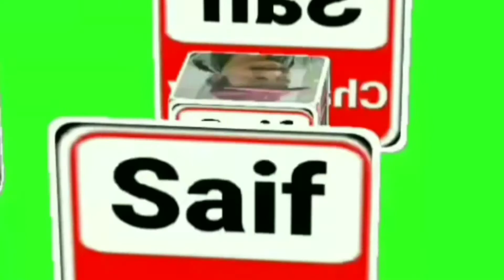صبح 🌄 سویرے واک 🏃مکمل ایکسرسائز🏋️کی ویڈیو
Morning Walk Movement 🌴🇵🇰🌍🏃
اپنے لئے وقت نکالیں میرے یوٹیوب چینلSaif Chandio tv کو سبسکرائب کریں اور بیل آئکن کا بٹن دبا کر آل کے آپشن کو سلیکٹ کریں تاکہ آپ یوگا اور فٹنس ایکسرسائز سیکھ کر جہاں بھی ہیں واک موومنٹ کا حصہ بنیں۔ ہم سب کیلئے فٹنس ایکسرسائز  بہت ضروری ہیں تاکہ شوگر بلڈ پریشر اور دل کے امراض سے محفوظ رہیں.